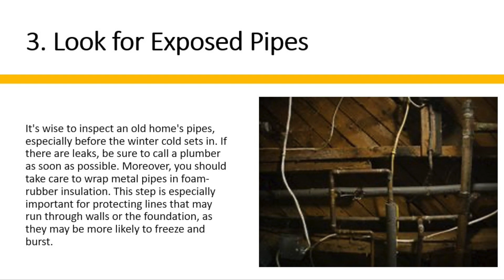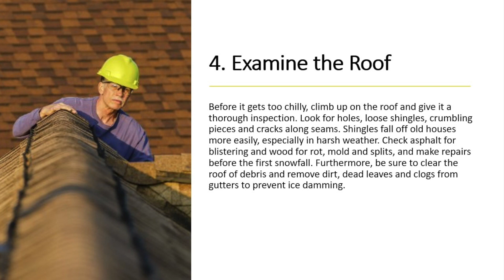Frankfort Plumbers Discuss Maintenance On An Old House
Local Frankfort plumbers talk about maintenance you should do to keep up on an old house to keep it well taken care of.